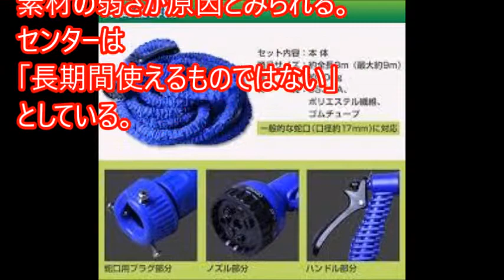伸びる散水ホース、「すぐ切れた」破損相次ぎけが人も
水圧を受けたときだけ３倍に長くなり、収納スペースを減らせるなどとして人気の「伸びる散水ホースの破損が相次いでいる。国民生活センターが１７日、発表した。摩耗しやすい構造や、摩耗しやすいの弱さが原因とみられる。センターは「長期間使えるものではない」としている。